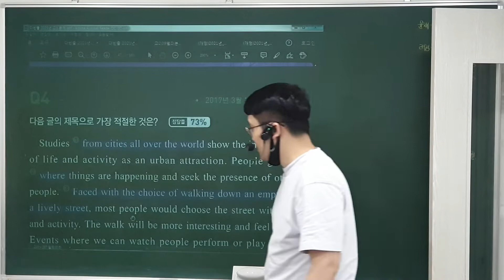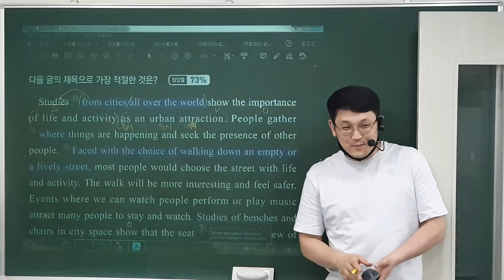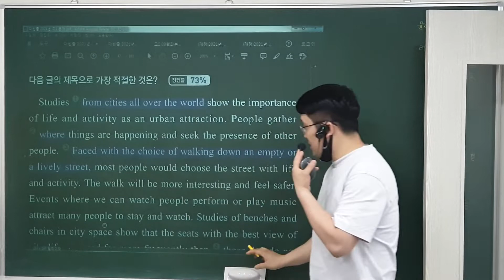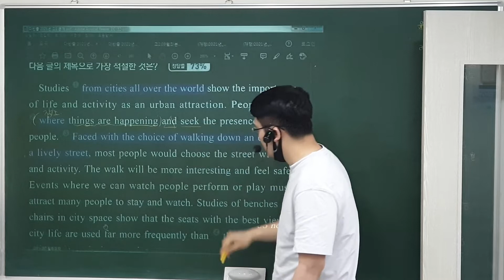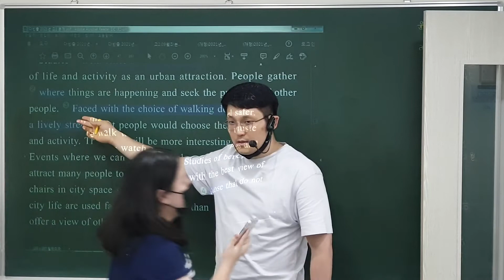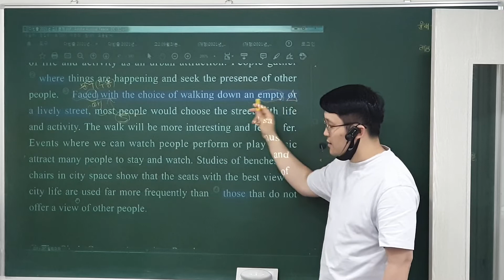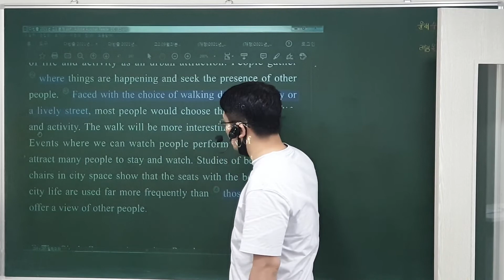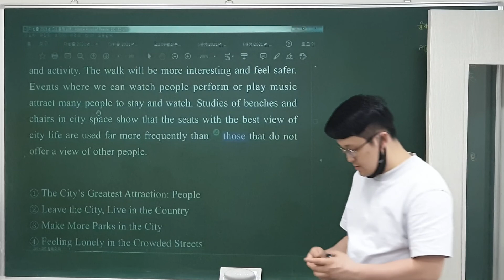21. 8. 9 (월) 중2 독해 (1)